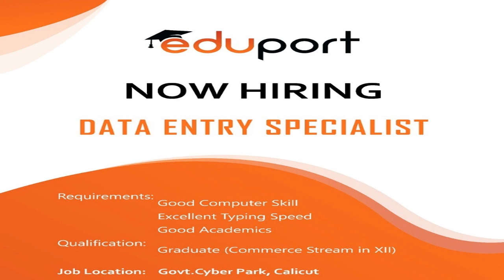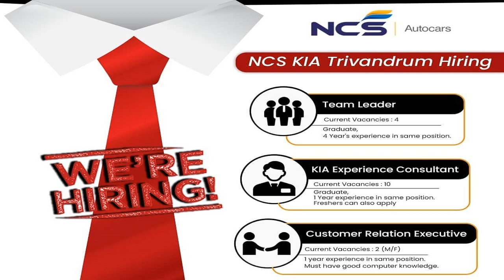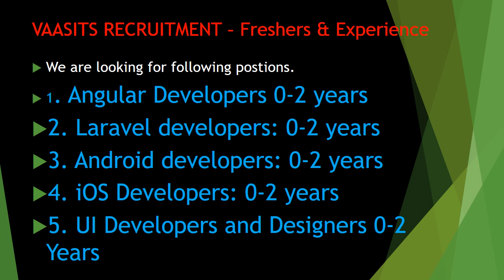Job Interviews-Freshers & Experience- +2/Any Degree/AnyPG/BTech/BCA/MCA/MBA/BCOM/MCOM/MTECH/BSC/MSC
Media jobs
Freshers Media jobs
Journalism jobs